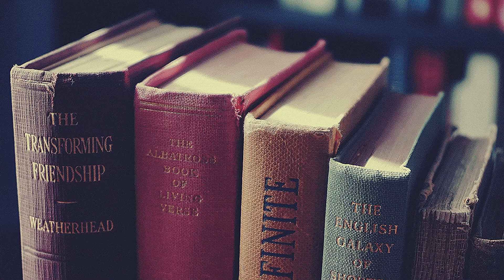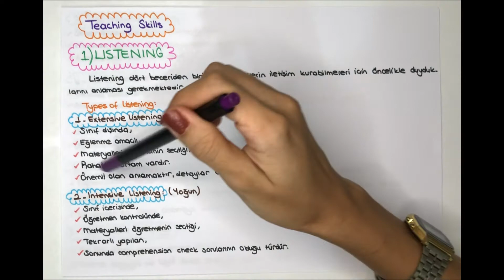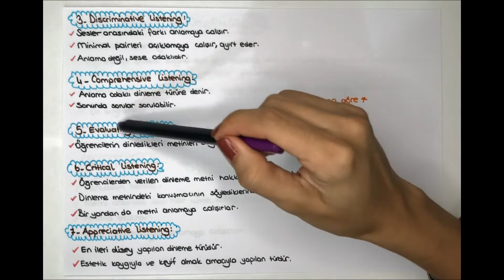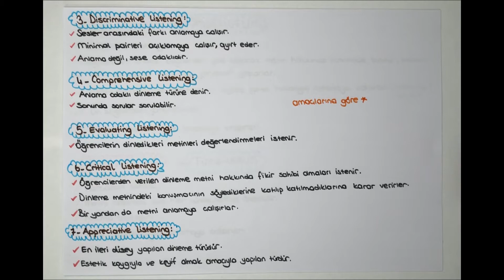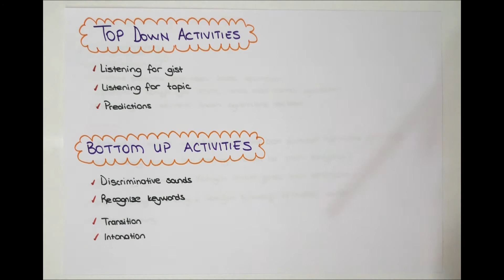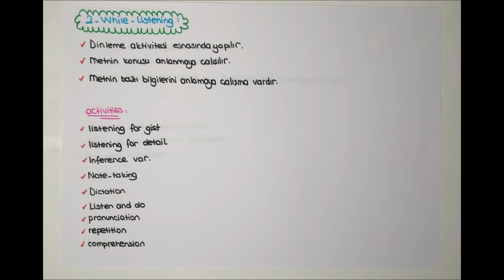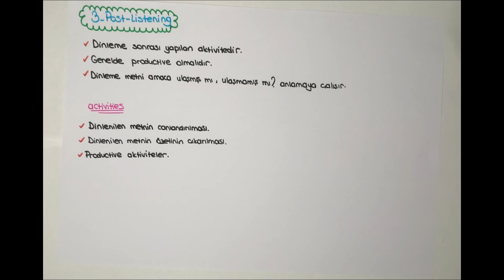10) Teaching Language Skills/Methodology (İNGİLİZCE ÖABT)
Bu videomuzda İNGİLİZCE ÖABT/Methodology/Teaching Language Skills 2. dersimizi anlattık.

Tüm destekler için şimdiden teşekkür ederiz.